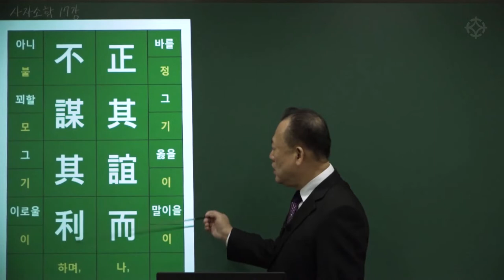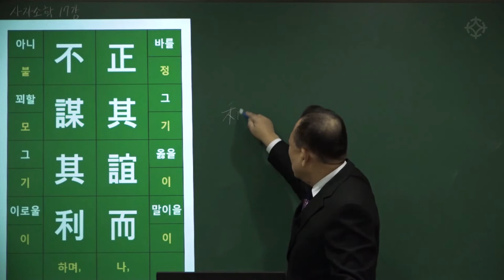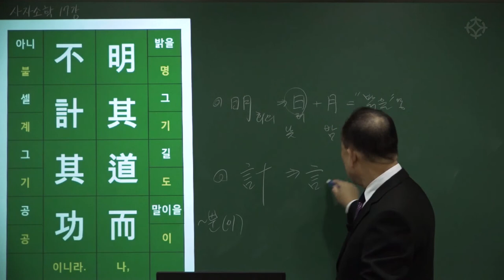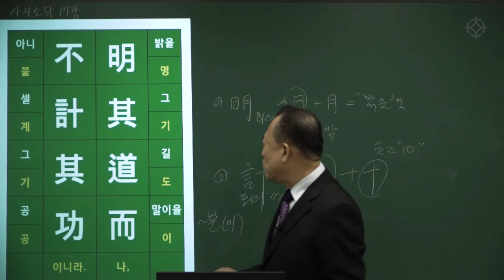[대통인.com] 명리 공부를 위한 한자 공부 : 사자소학 (39)정기의이 불모기이 명기도이 불계기공 - 한상정 선생님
정기의이 불모기이
正其誼而 不謀其利
어진 사람은 그 의(義)를 바르게 하고 그 이(利)를 꾀하지 않으며
명기도이 불계기공
明其道而 不計其功
그 도(道)를 밝히고 그 공(功)을 계산하지 않는다.

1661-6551